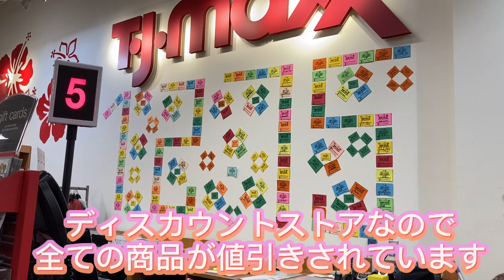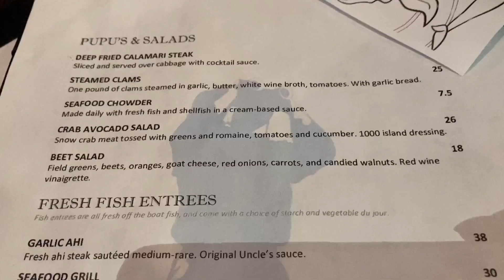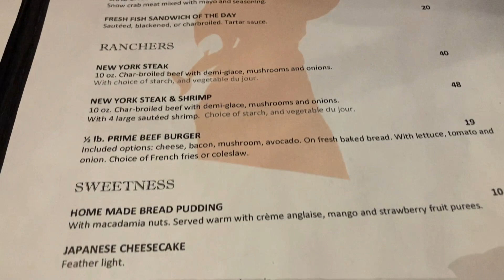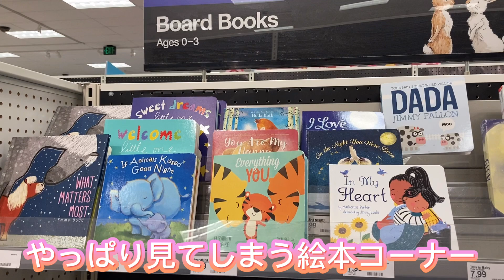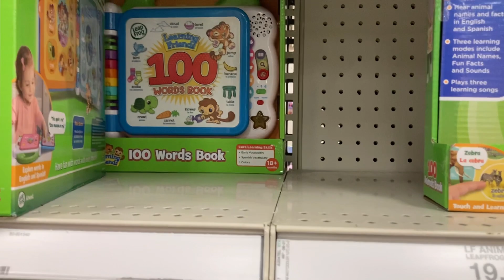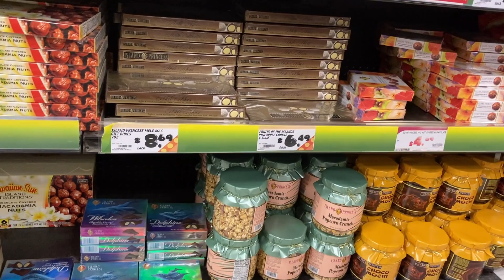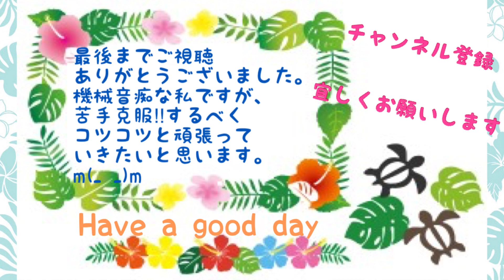【国際結婚】ハワイ在住一家の買出しルーティンshopping routine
日本人ママとハワイアンパパの、平日仕事後、買い出しルーティン動画です。
この日はパールシティに出かけ、ドンキホーテやパールリッジセンターで娘の玩具や食品などを買いました。
This is our weekday shopping routine video.
We bought daughter’s toys and foods at Donquijote and pearl ridge shopping center at Pearl city.